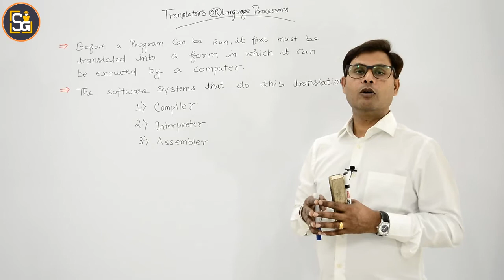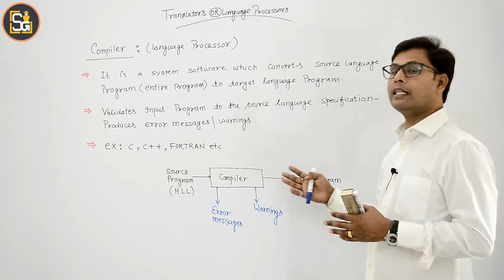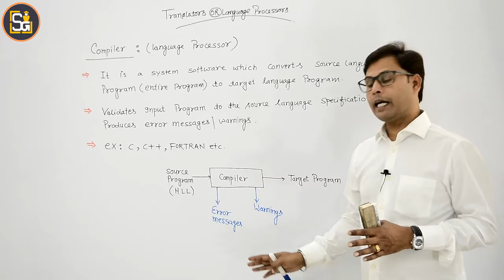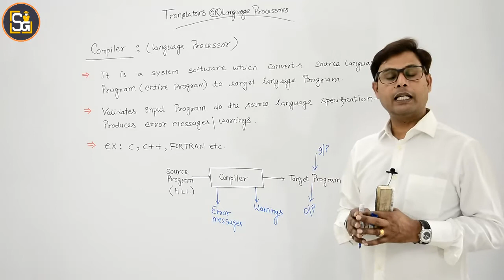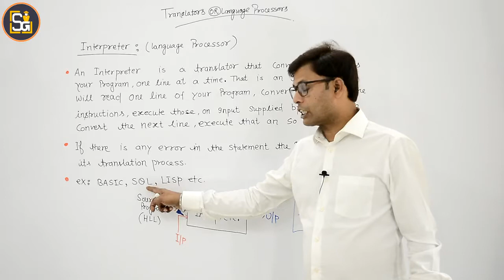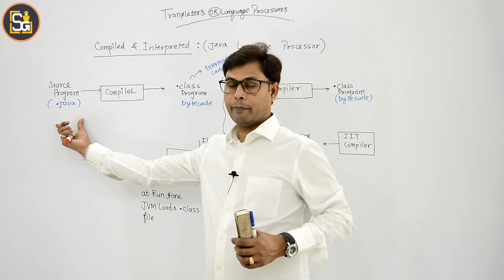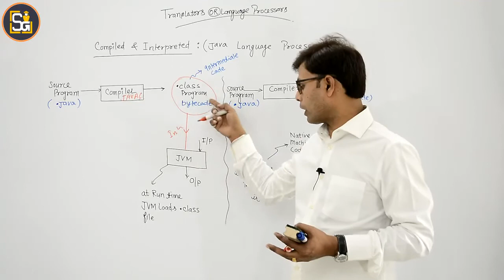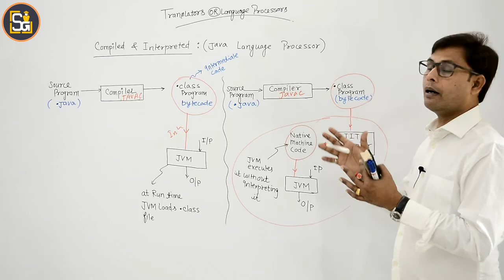L1.3 | Language Translators in Compiler Design | Language Processors | Interpreter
Language Translators in Compiler Design | Language Processors | Compiler | Interpreter
Video Highlights:
- This video explains what are language translators
- What is language translator in compiler design?
- What are language translators and its types?
- Why do we need a language translator?
- What do you mean by translator?
- What is language translator example? Compiler, Interpreter, Assembler